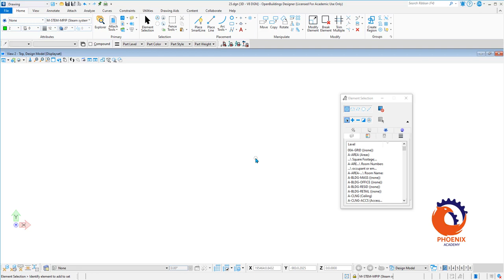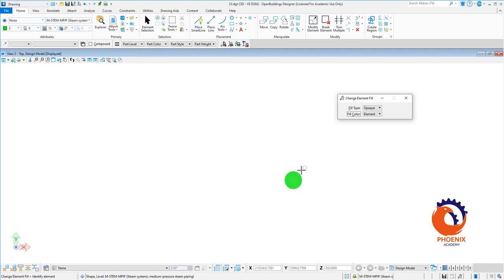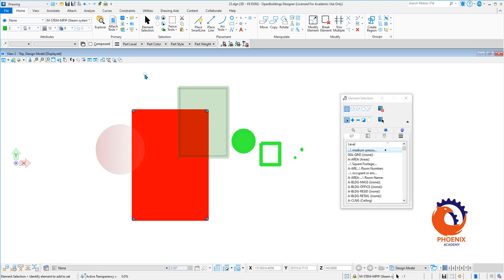MicroStation Creating filled elements {AR} مايكروستيشن شرح عربي